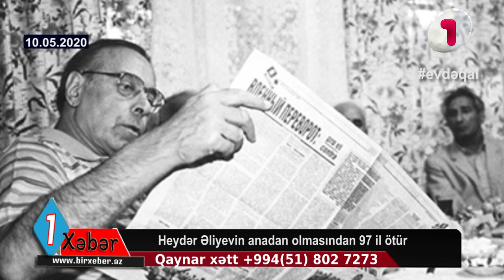Heydər Əliyevin anadan olmasından 97 il ötür